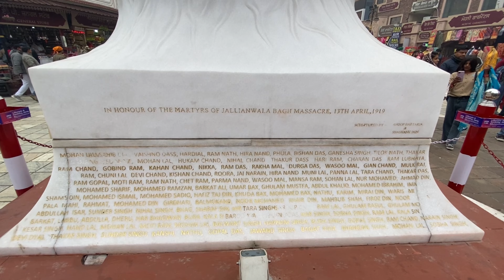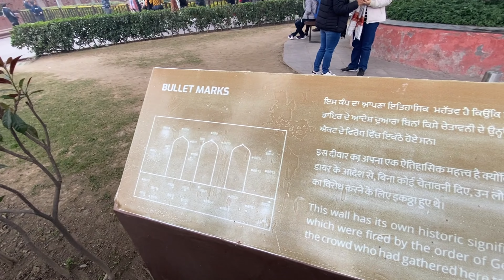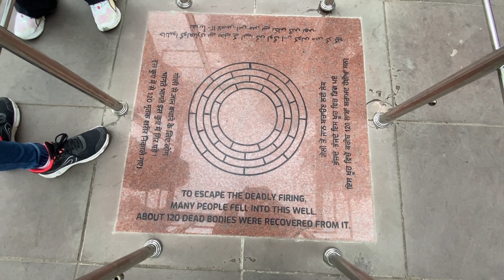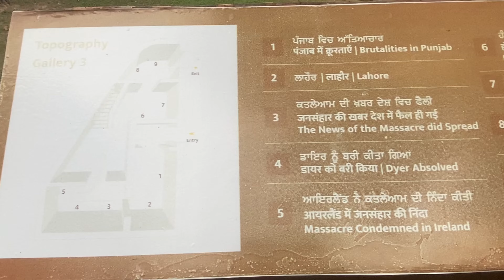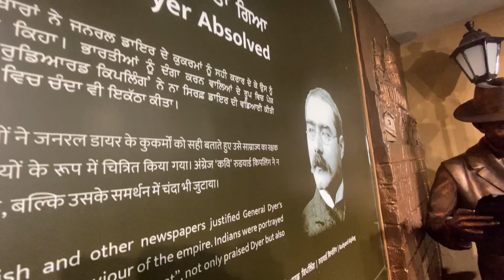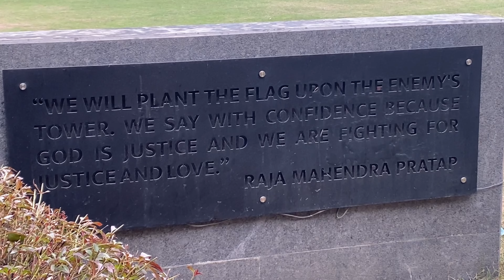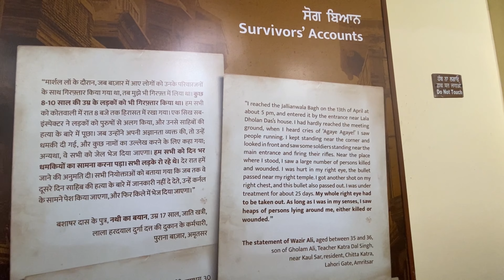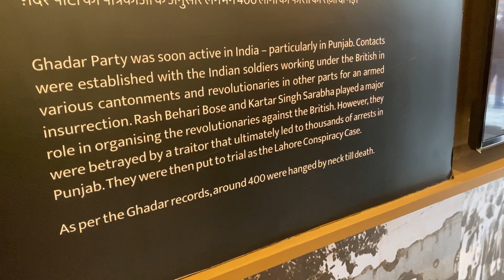Getting Emotional at Jallianwala Bagh | Human Massacre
An emotional journey to Jallianwala Bagh in Amritsar which witnessed the biggest human massacre which shook the entire nation